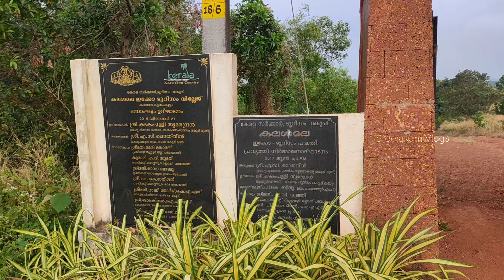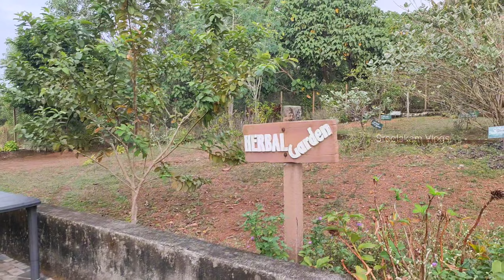നരികൾ വാണിരുന്ന നരിമടക്കുന്ന് | Eco tourism Village in Kerala | Kunnamkulam | Thrissur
"🌿 Welcome to Sreelakam Vlogs! Join us as we uncover the beauty of Narimadakkunnu in Kunnamkulam 🏞️. This Eco-tourism Village showcases breathtaking hill views and historic rock caves, once home to wildlife. Don't miss the spectacular sunset view from this hill 🌅, adding a touch of magic to the natural allure of this amazing place!"